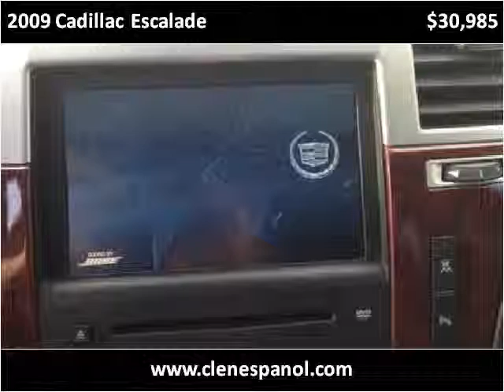2009 Cadillac Escalade Used Cars Louisville KY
This 2009 Cadillac Escalade is available from Craig and Landreth En Español.